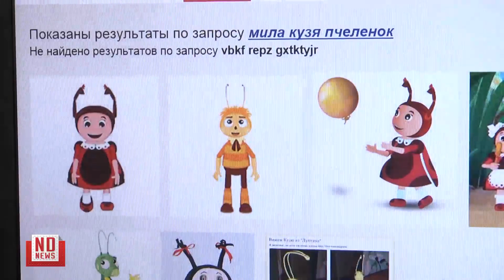Собачья жизнь. Подборка от NDNews к международному дню собак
В Международный день собак NDnews.ru сделал видеоподарок для собак и их владельцев. Суровые, но милые собаки полицейских, собака-улыбака и собака-убирака, желто-черная «пчелка» и довольные щеночки – смотрите в видеоподборке нашего агентства.